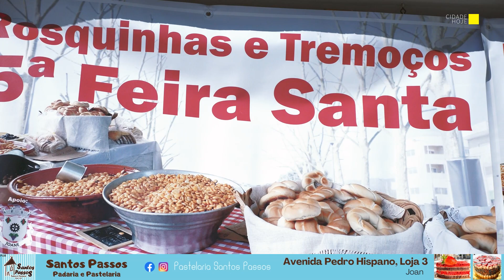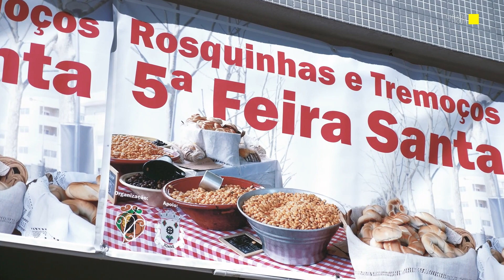Tremoços e Rosquinhas da quinta-feira santa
Esta quinta-feira na Vila de Joane voltou a distribuir-se rosquinhas e tremoços. Esta tradição, que remonta ao final do século XIX, tendia ao desaparecimento até que o Grupo Etnográfico Rusga de Joane decidiu, em 2016, revitalizá-la.

Este costume joanense, exclusivo da Quinta-Feira Santa, decorreu no Largo 3 de Julho, o antigo campo da feira,  ao som da concertina e com um dia de sol magnifico.